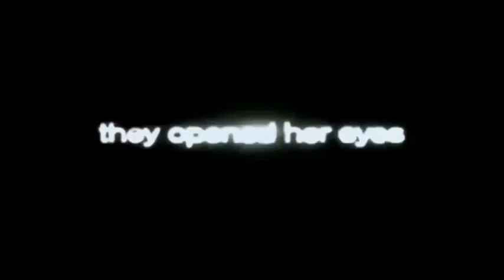The Good Lie